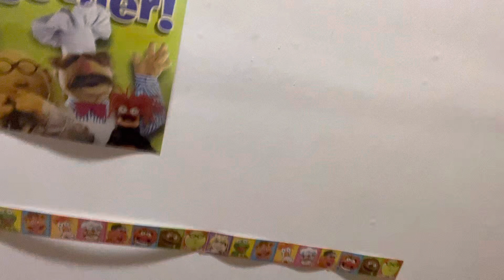Sam the Eagle Sings You Are So Beautiful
It is a song written by Billy Preston and Bruce Fisher that was first released in 1974 on Preston's ninth studio album, The Kids & Me. It was also the B-side of his single "Struttin'". Later that same year, English singer Joe Cocker released a slower version of the song on his album I Can Stand a Little Rain. Cocker's version was produced by Jim Price, and released as a single in November 1974.